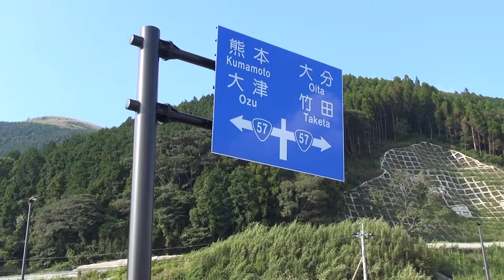２０２０年10月3日阿蘇北側復旧ルートが出来たので行ってきたその２ ５７号線下り 新阿蘇大橋まで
GoPro ８